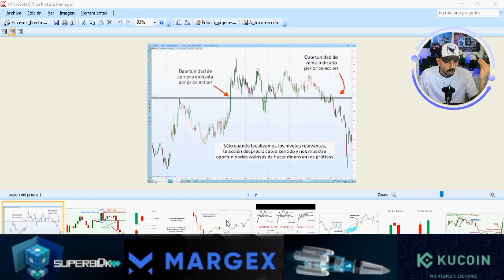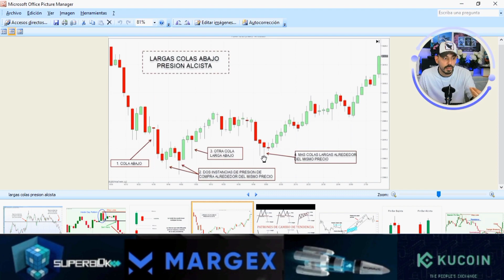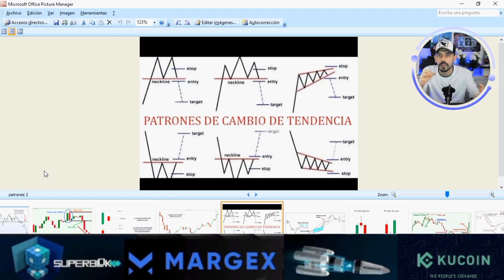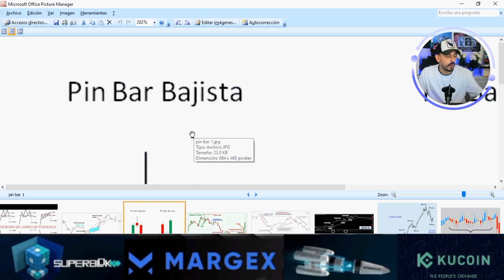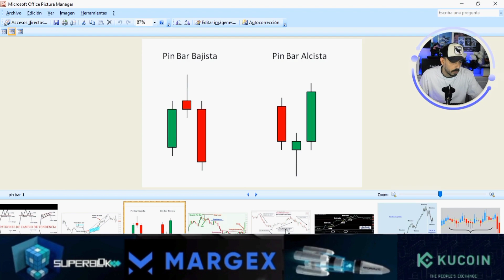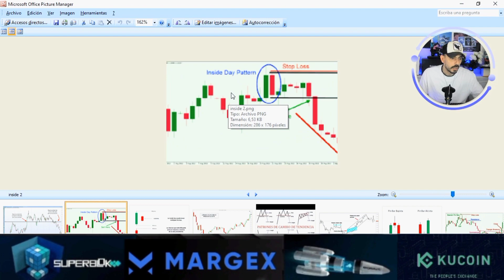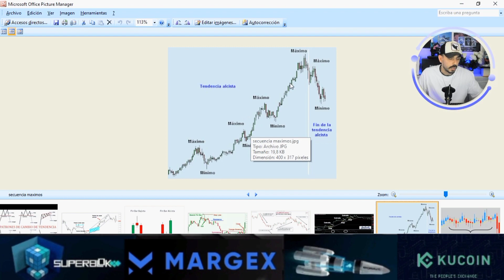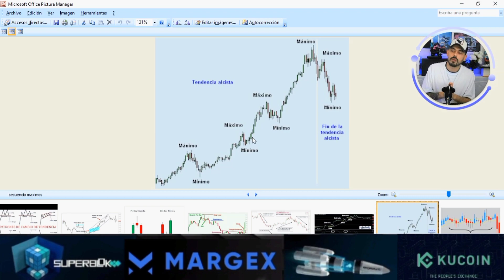✅CURSO TRADING GRATIS: ACCIÓN DEL PRECIO, PATRONES Y ESTRATEGIAS PARA GANAR/APRENDE ANALISIS TÉCNICO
CURSO GRATUITO DE TRADING SOBRE ANALISIS TECNICO, ACCION DE PRECIO, PATRONES DE CONDUCTA, ESTRATEGIAS GANADORAS PARA TRADEAR.
EL MERCADO ESTA LOCO, EL DOLAR CAE Y LAS CRIPTOS SUBEN, EL EURO VALE MAS QUE EL DOLAR, PROYECCION DE PRECIO PARA LAS ALTCOINS
BTC AYER SE DESPLOMO DEBIDO A LOS DATOS DEL IPC, SE DIO UN DATO DEL 9.1% ESTO PROVOCARA NUEVAS SUBIDAS EN LOS TIPOS DE INTERES EN LA REUNION DE FINALES DE JUNIO
BITCOIN PODRIA CAER SI SE CONFIRMA LA BANDERA DE CONTINUIDAD BAJISTA, BTC SE ENCUENTRA EN UN PUNTO MUERTO, SOLANA Y CARDANO PUEDEN CAER